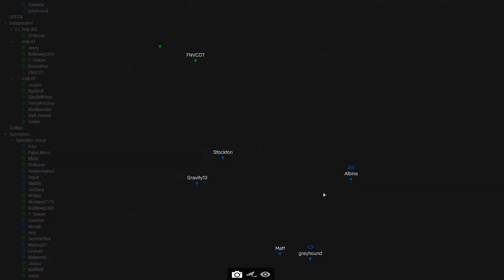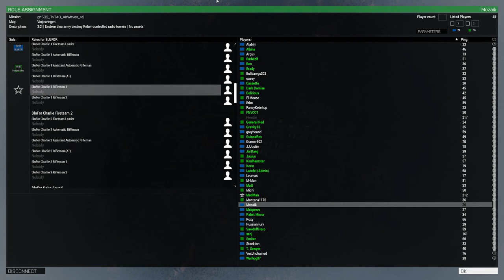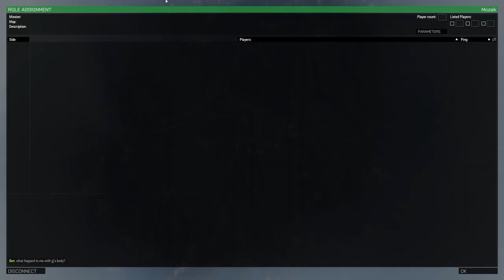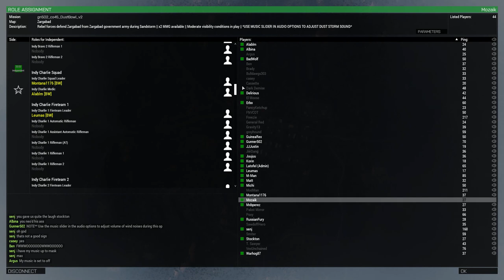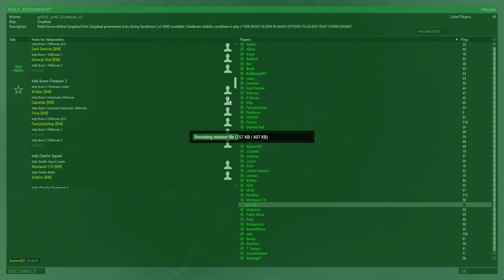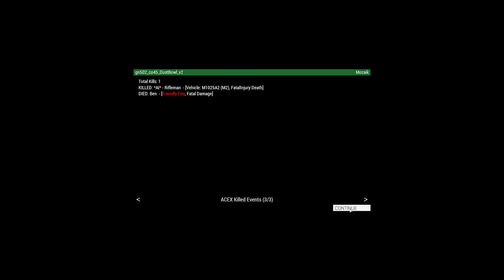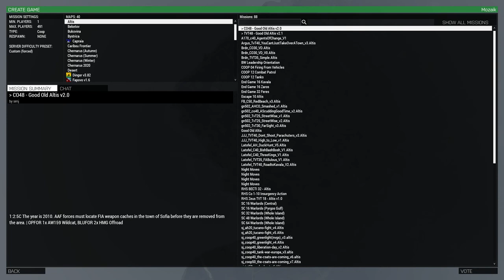ARMA 3 BW - 2020/08/19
Playing the new game